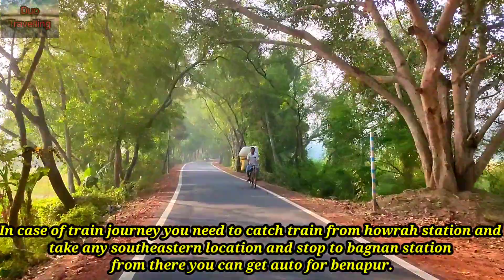কলকাতা-র খুব কাছে নতুন ভ্রমণ ডেস্টিনেশন।বেনাপুর চর| Picnic spot near kolkata|| benapur char| howrah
Benapur Char is belongs to village of bagnan block of howrah district.this char At first you will get bus for bagnan and then you will get auto for benapur char,taking time 30min.

In case of train journey you need to catch train from howrah station and take any southeastern location and stop to bagnan station from there you can get auto for benapur.

বেনাপুর চর টি কলকাতার খুব কাছের একটি অফ বিট ডেস্টিনেশন। রূপনারায়ণ নদীর ভাঙ্গনের ফলে এই চটি সৃষ্টি হয়েছে। এই চরের প্রাকৃতিক সৌন্দর্য খুবই সুন্দর এবং চোখ ধাঁধানো। সবথেকে বড় কথা একদিনের পিকনিক করার কথা যদি আপনারা ভাবছেন তাহলে এই বেনাপুর চারটি আপনাদের ডেস্টিনেশন হোক।

ধন্যবাদ।